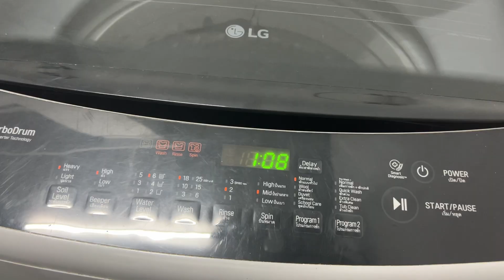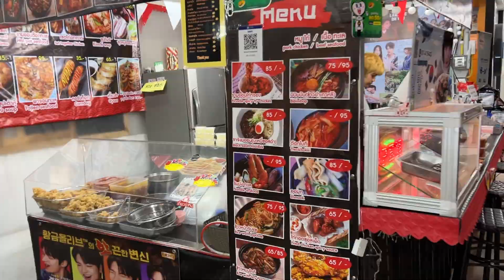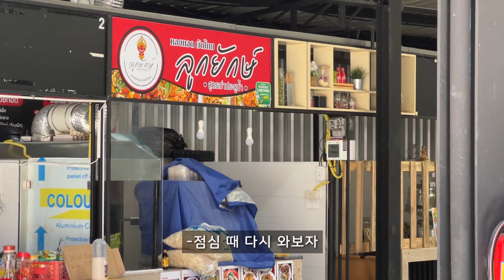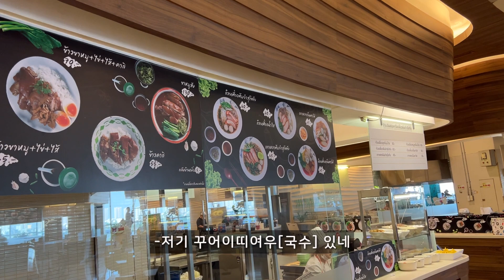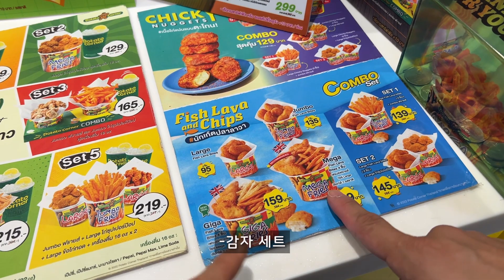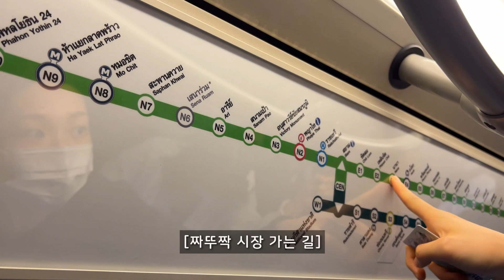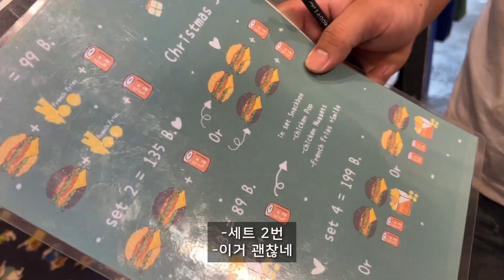방콕 한달살기 정 들었던 논타부리 라이프 세계여행 태국 🇹🇭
클라우드 여행일기